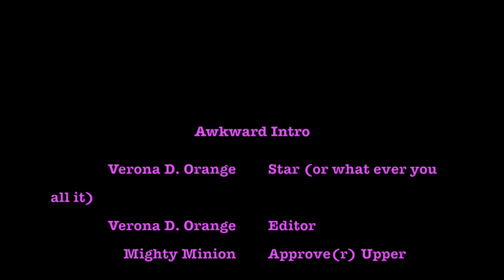Episode 1: GiGi's World Intro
Brief Awkward Intro

Getting over this camera shyness